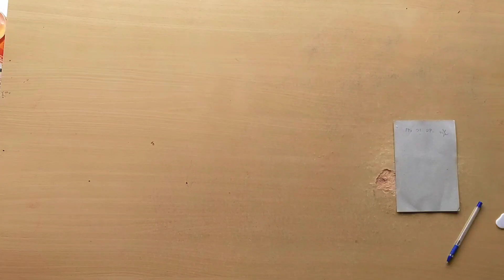gents nikar cutting/boy's boxer cutting/old man nikar cutting by manjula sfd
old man nikar cutting very easy method by manjula sfd
simpie gents underwear cutting easy method
boys boxer cutting
gents nikar bermuda cutting

Hello viewers welcome to manjula sfd